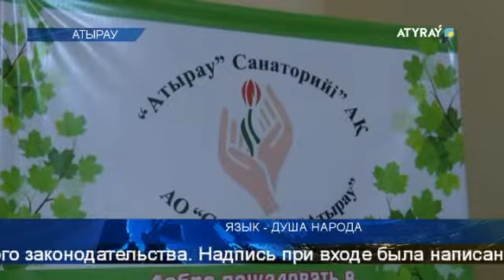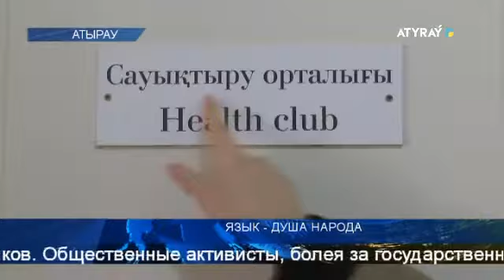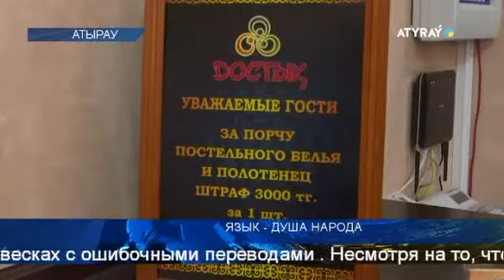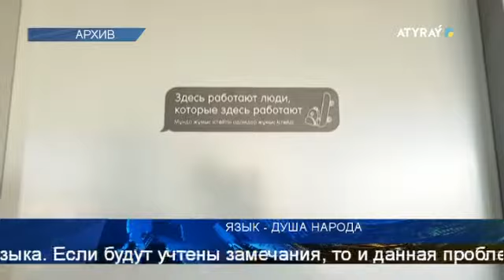ЯЗЫК - ДУША НАРОДА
Рекламы, объявления и другие виды визуальной информации должны быть написаны на казахском языке. Несмотря на то, что уже 30 лет обретения  независимости нашей страной,  у нас всё еще есть  пробелы в языковом вопросе. В этом мы еще раз убедились во время  рейда , проведенного    сотрудниками областного управления  по развитию языков совместно с общественными активистами.. Подробнее в следующем сюжете.